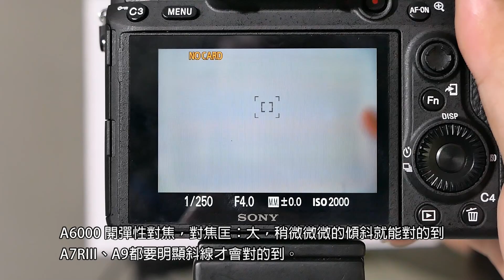SONY A7RIII 橫線、十字對焦測試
レンズ：FE24-70 F2.8　GM
カメラ：SONY A7RIII